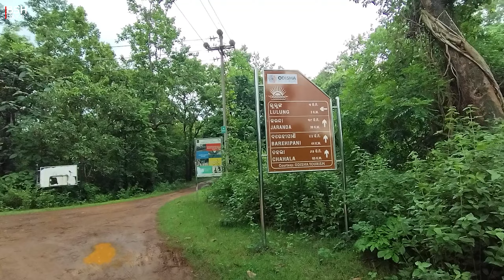Similipal National Park Chalaw hue lena | Ft:@BidyasagarHansdah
Bhopal Bazar renah Adi cehera jaga
Bhopal Bazar Sen hue na | Ft: Engineering student

Test Drive Edi hue na Nea Bike Rena Apache RTR 2004v | Santali Moto Vlog